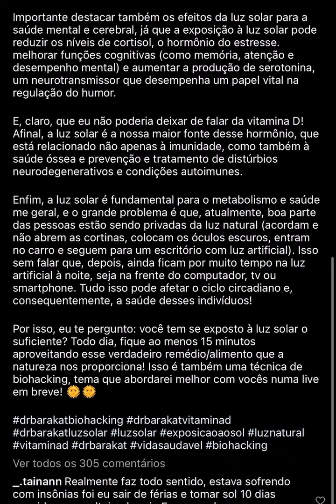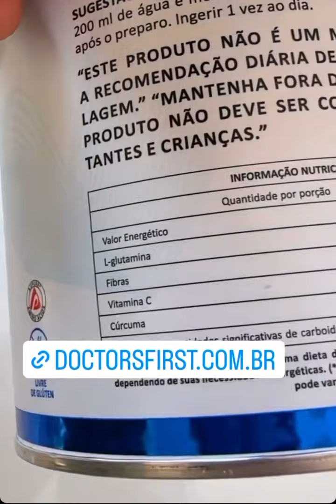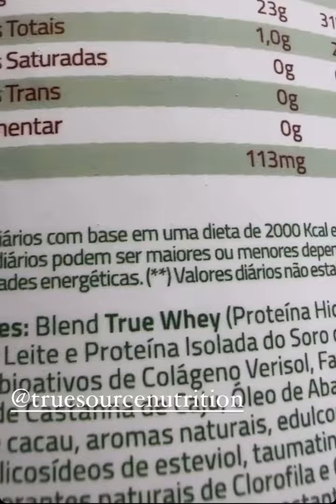Dr. Barakat : A Luz SOLAR é um REMÉDIO!